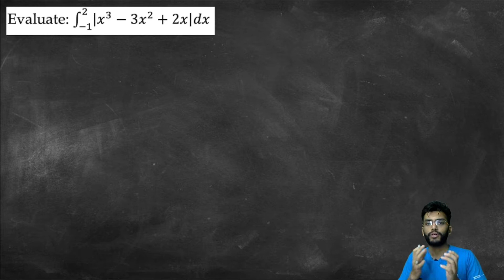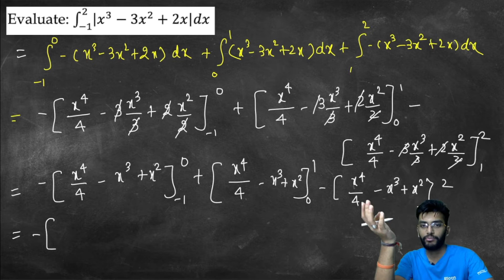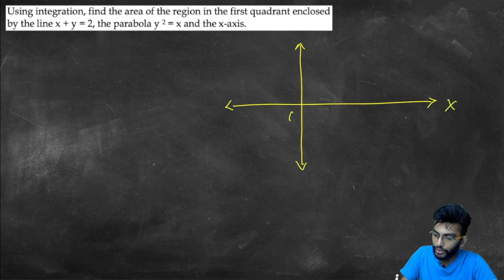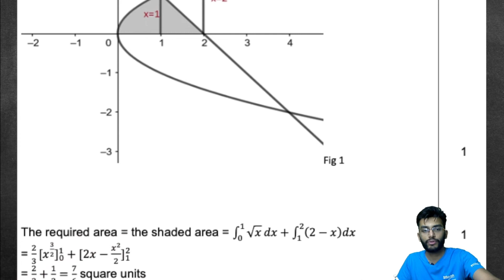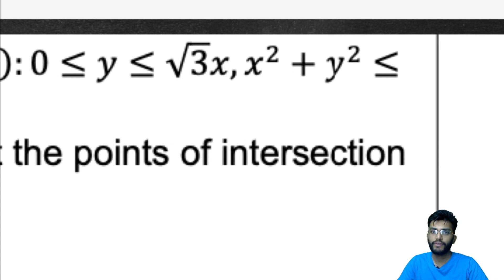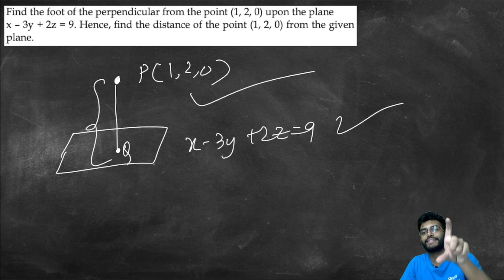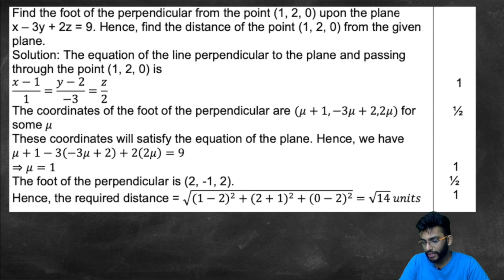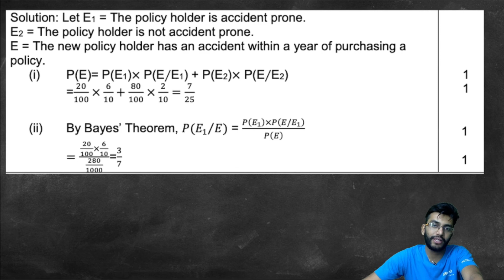Question 11-14 | Section C | Solution Explained | CBSE Class 12 Maths Sample Paper 2022 Term 2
Main Channel @AkashDash